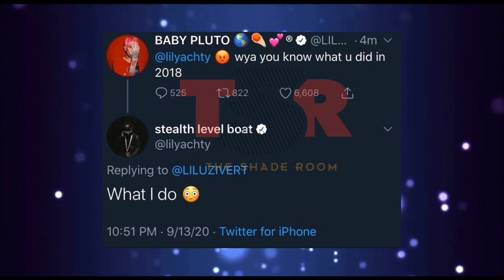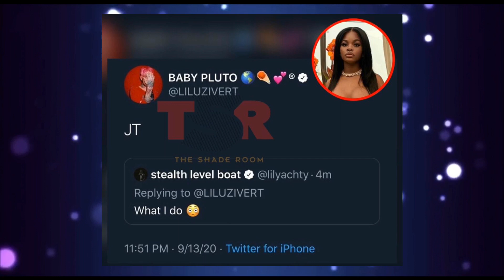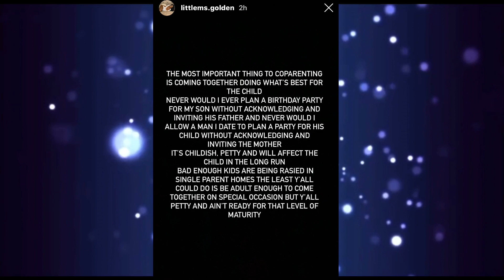Lil Uzi Calls Out Lil Yachty For Dating JT + Lil Baby BM Calls Him Out Again